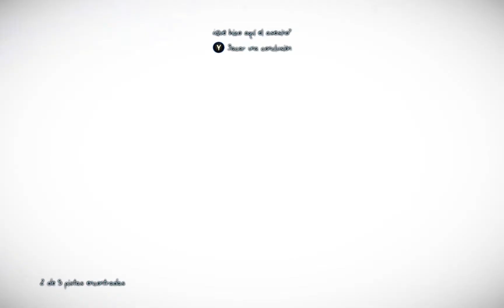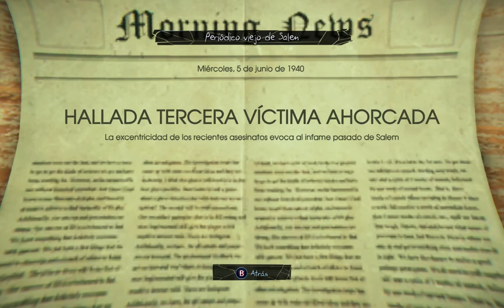Murdered Soul Suspect: El escondite del Campanero #15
Hola, bienvenidos a este décimo quinto capítulo del, por mi, tan esperado, Murdered, Soul Suspect, de Airtight Games, publicado por Square Enix. Encarnamos el papel de Ronan O'Connor, el detective de Salem, Massachusetts, que es lanzado por la ventana y asesinado por un asesino apodado el Campanero. Vuelto como fantasma, empieza a investigar su asesinato. Gracias por verlo. Adiós!